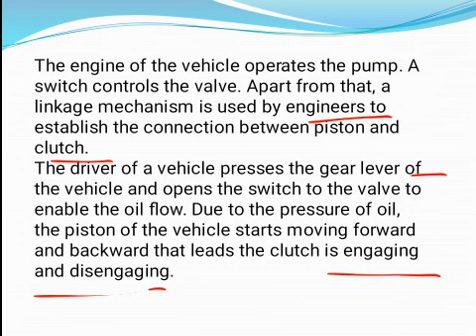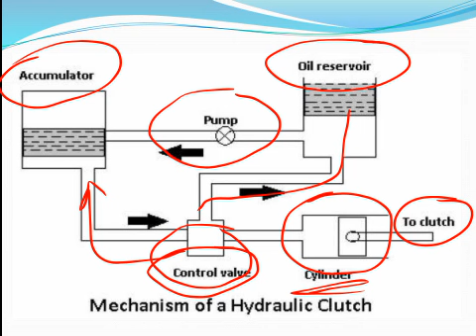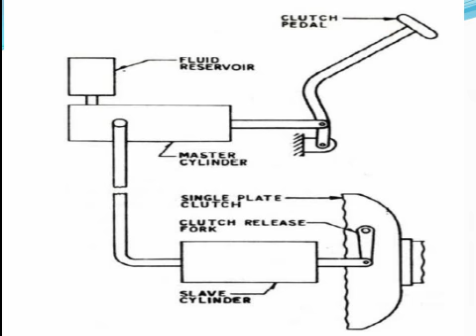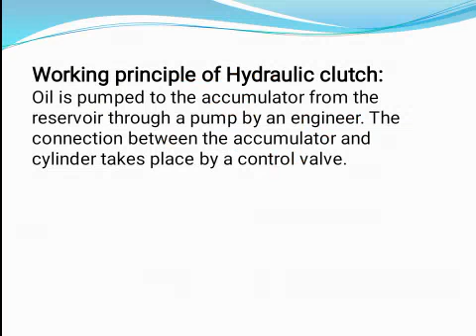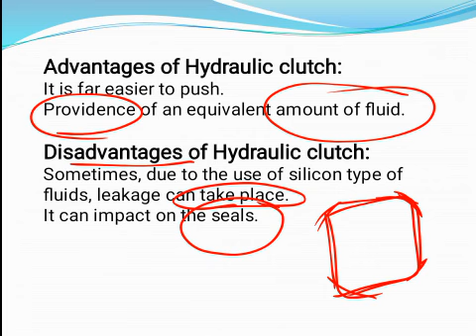Automobile Engineering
|| Hydraulic Clutch || Lecture - 15 || By Prince Kumar ||